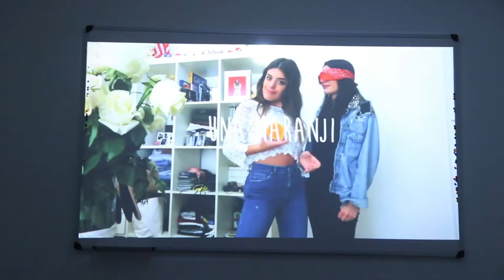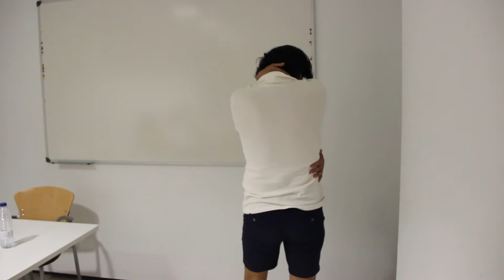Programa Sin Créditos 2017 – CELEBRACIÓN Laboratorio#3 Anto Rodríguez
8, 9, 10 y 11 de junio de 2017
Sala de Arte Joven de la Comunidad de Madrid
Coordinación: Selina Blasco y Lila Insúa
☆ Conéctate ☆
☆ Correo electrónico ☆
☆ Inscríbete en nuestro BOLETÍN DIGITAL ☆